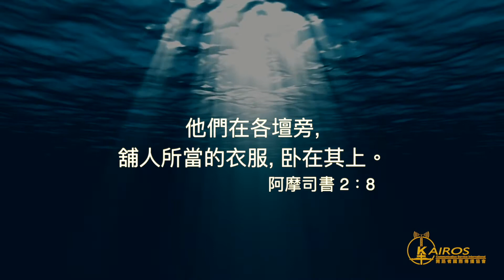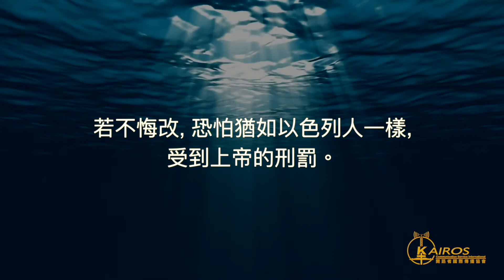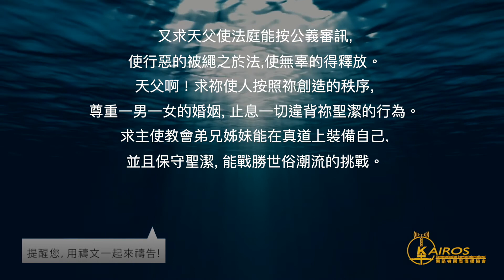【粵語】【禱告 平安系列】公義：欺壓